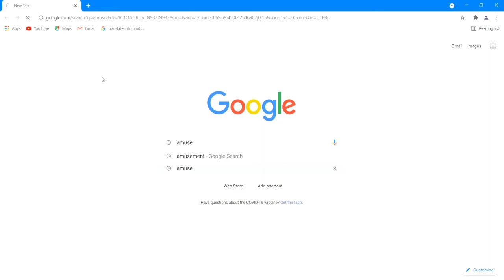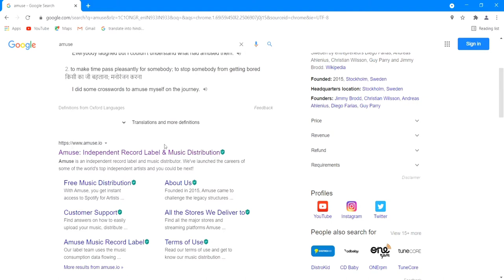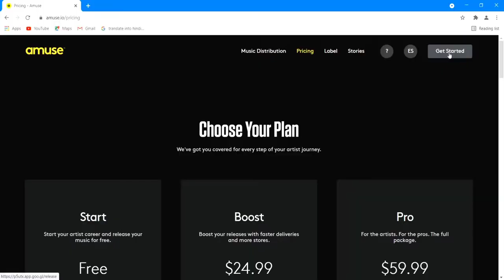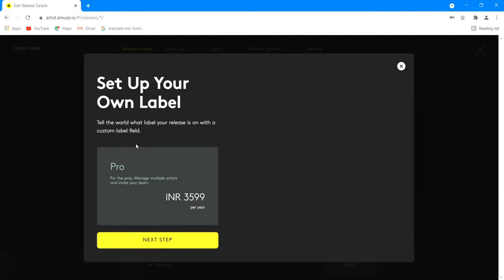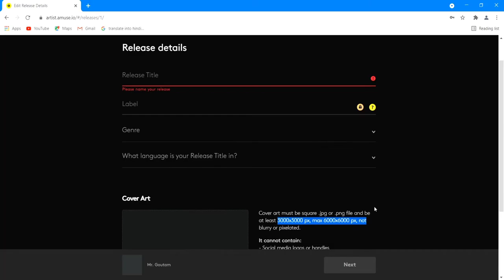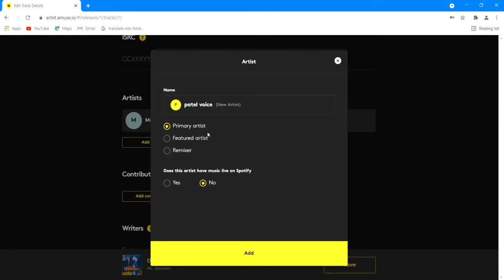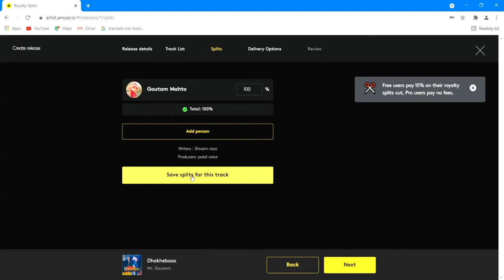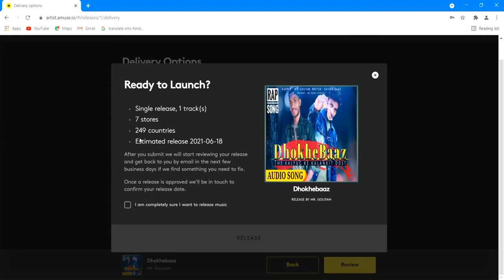amuse music distribution | music distribution india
keep watching
thanks for support💝se.